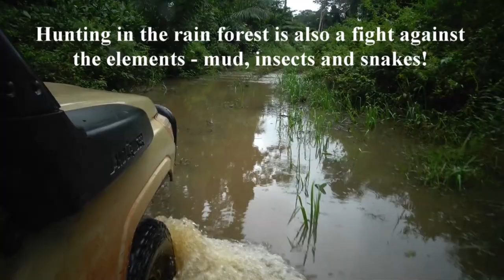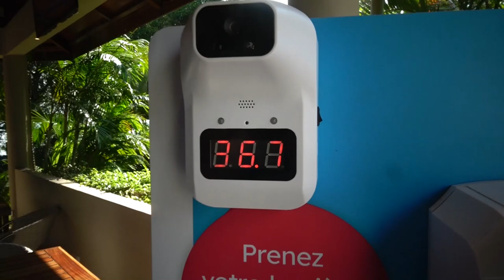A BONGO IN CONGO (English version)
Hunting Africa's top trophy in the Congo rain forest. We had a great hunt, but I'm afraid to say that we also suffered terrible afterservice. After 14 months of delays and receiving faulty and delayed documentation I had to threaten the outfitter with legal action, and on 09/12/21 the trophies were finally handed over to a competent cargo agent and arrived in South Africa on 26/12/21 - 57 kg. of trophies in total, for which we had each been charged a handling fee of EURO 2.000! The arrogance and lack of attention to the export process has been simply unbelieveable, and unless you get a written undertaking that your trophies will be handled by a professional cargo company immediately after the completion of your hunt, you should stay far away from Congo Forest Safaris. When they claim a success rate of 85 pct. on forest sitatunga in their advertising, don't believe a word of it. On average only 1 or maximum 2 are bagged each season.